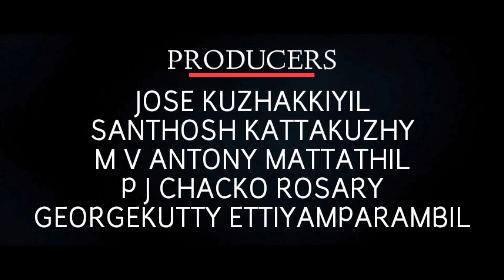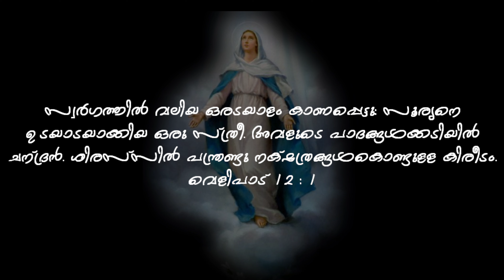MARIYAN MASHUP // CK MEDIAWORKS // CHRISTIAN DEVTIONAL // MUSIC MASHUP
MARIYAN MASHUP
KEYS & PROGRAMING : ANOOP AUGUSTIN
CINEMATOGRAPHY: BAIJU CLASSIC , PREM
EDITING : CHRISTY (CK MEDIAWORKS)